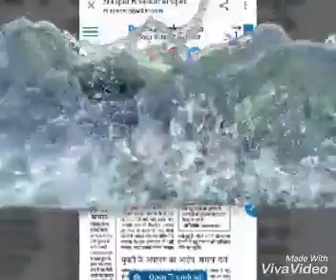Raju basoudiya...lowrenc bashoni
गुंडे